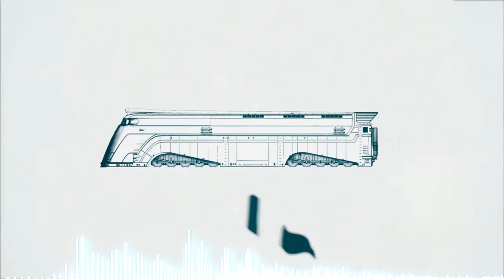1029 cars long | Snowpiercer Theme Song Season 3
All the materials I used for this do not belong to me.
All these scenes and audios belong to the series "Snowpiercer" by the production company "TNT".
Used (most of) the intro music and quotes.